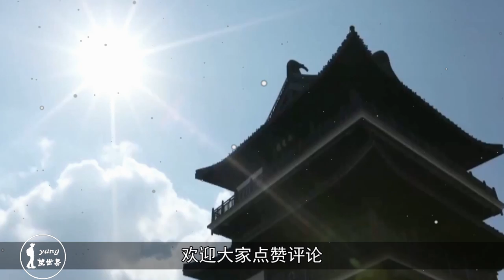我国唯一一座没有山的城市，最高海拔仅为7米，是你的家乡吗？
盐城的地势平坦，土地平整，在这样的条件下，农业非常发达，尤其是农作物出产量高，甚至赶超河南、山东等粮食出口大省，被誉为“鱼米之乡”。尤其是靠近海岸的土地更是肥沃，但遗憾的是还未完全利用起来。